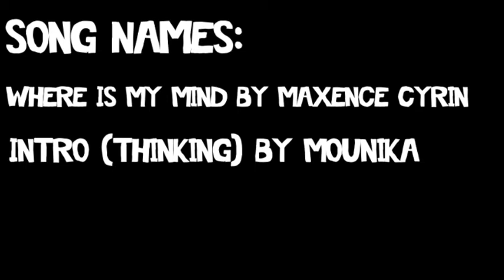A Beautiful, High, and Broken Dreamland- Short Film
This is a short film that I edited for a college class in May of 2020. My teacher provided the footage.

Story: The Arab magical/time-traveler bloke (From "The Last Goodbye" Short Film) becomes a successful doctor 4 years after the widowed lassie. He tries to help his patient who is a drug addict living in a beautiful, high, and broken dreamland. But it goes downhill.

Side-Note:
The ORIGINAL sound in the footage I was editing was OKAY-ISH. I tried my best at fixing the dialogue coming from the lassie and the Arab time-traveler/magical bloke.

Credits/Song(s): At the end of the video.